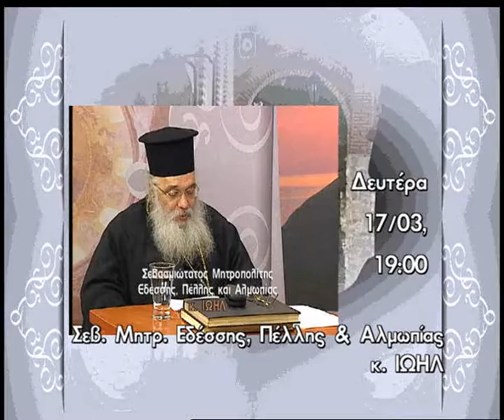SPOT Η ΑΣΚΗΣΗ ΣΤΗ ΖΩΗ ΜΑΣ Δευτέρα 17-3 ώρα 19:00